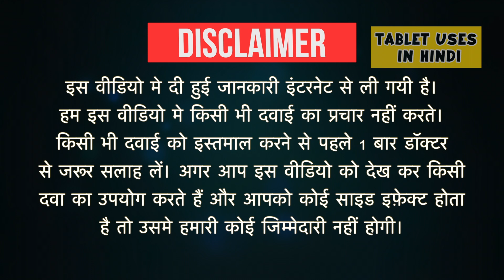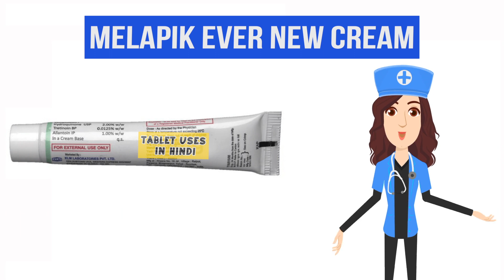Melapik Ever New Cream Uses in Hindi | मेलाज्मा | Side Effects | Dose 💊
Melapik Ever New Cream Uses in Hindi | Side Effects | Dosage